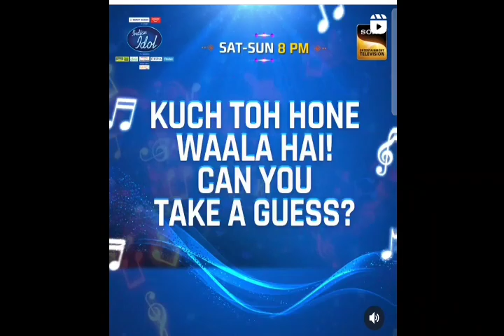Chirag and bidipta conversation |indian idol 2022|indian idol new season 13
indian_idol_new_episode
mohd. danish_new_song
indian_idol_me_pawandeep_arunita_performanceshow, reality show, live, comedy
jhar_news_24×7
koderma_latest_news,sanjeta das ka lajawab performance, yashomati maiya ke nandlala ki awaaz, aa rahi hai judges ko impress karne ke liye, koklkata ki sanjeta das, indian idol season13,neha kakkar ke song, himesh reshmiyan song, indian idol season 13 meauditiom, sanjuti das audition,sanjutidasaudition, indianidolseason13, rishi singh audition, rishi singh new performance#rishisingh audition#rishi singh song#dipita_chakraborty song, dipita chakraborty audition, senjuti das new episode, senjuti das new episode, senjuti das song,
indian idol full episode today, indian idol latest episode